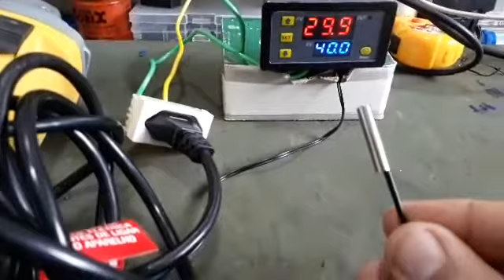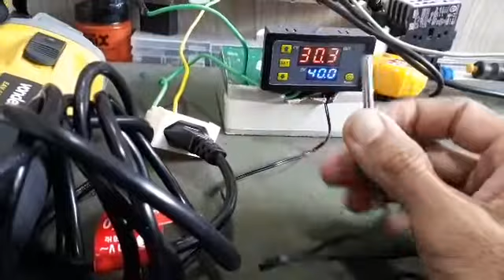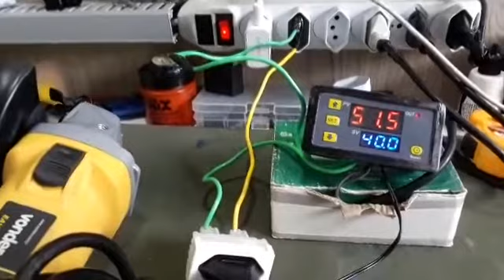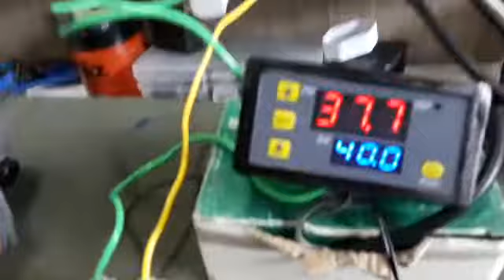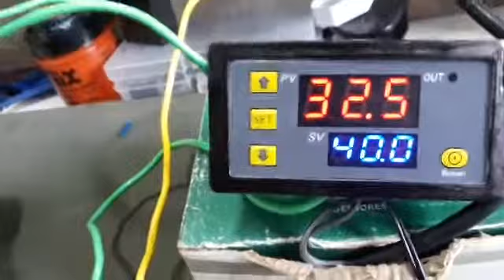Testando controlador de temperatura digital com carga de 650w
Só na ativa Sistema solar
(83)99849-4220